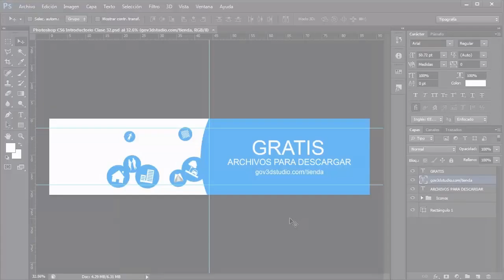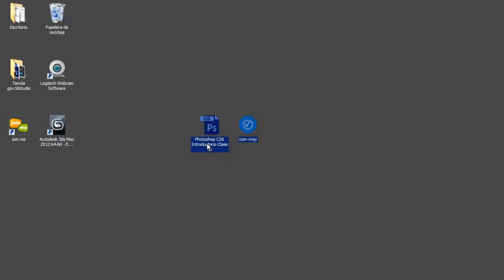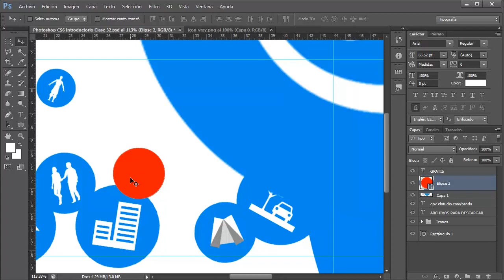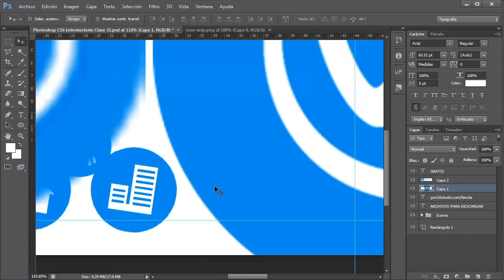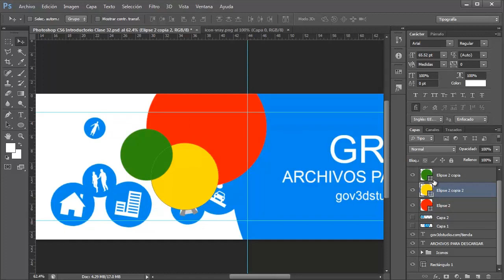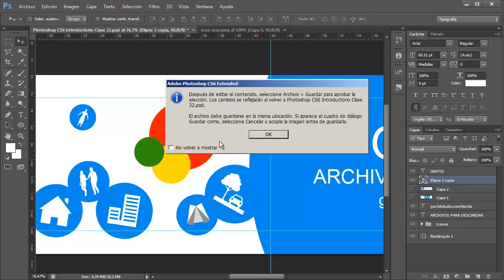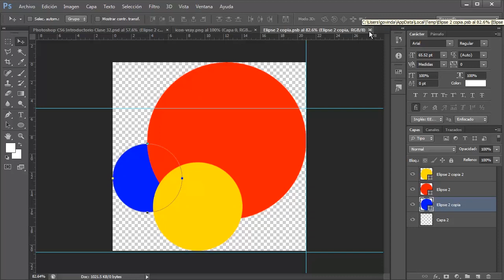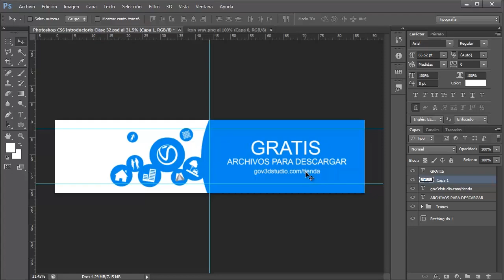Photoshop CS6 Introductorio 32 Objetos inteligentes y capas rasterizadas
Créditos Audio:
Música por Ramiro Scorolli